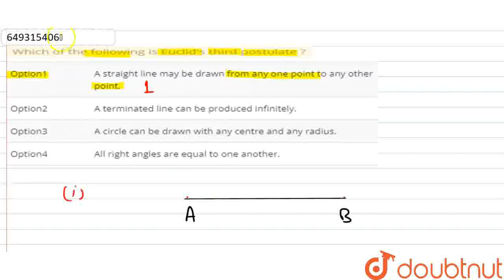Which of the following is Euclid\'s third postulate ? | CLASS 9 | IMO QUESTION PAPER SET A 2017 ...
Which of the following is Euclid\'s third postulate ?
Class: 9
Subject: MATHS
Chapter: IMO QUESTION PAPER SET A 2017
Board:IIT JEE

👉 Have Any Query? Ask Us.